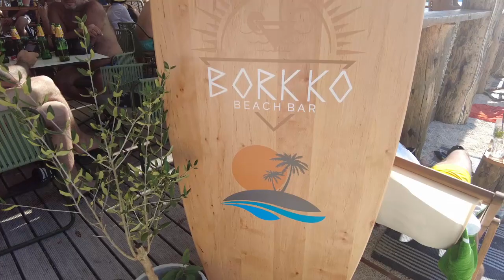GOING TO THE BEACH IN TROGIR CIOVO, LAGANINI BEACH CLUB & BORKKO BEACH BAR! 🇭🇷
Join us on a sun-soaked adventure as we explore the beautiful beaches of Trogir Ciovo in Croatia, with stops at the iconic Laganini Beach Club and the trendy Borkko Beach Bar! 🏖️ Immerse yourself in the crystal-clear waters, golden sands, and vibrant atmosphere of these coastal havens. From the laid-back luxury of Laganini to the energetic vibes of Borkko, this video is your ticket to a day of seaside bliss. Whether you're a beach lover, a traveler seeking the best coastal spots, or just curious about the beauty of Trogir Ciovo, hit play now and join us for an unforgettable beach day in Croatia! ☀️🌊

If you appreciate what you're seeing and would like to support my journey, the optimal approach to do so is through my e-commerce shop Don't forget to use the code "stipe10" for a 10% discount.

Don't miss out on the opportunity to be part of an amazing community of curious minds, learners, and dreamers. Let's embark on this adventure together!

Thank you for joining my YouTube journey. I can't wait to share the magic of knowledge and discovery with you.